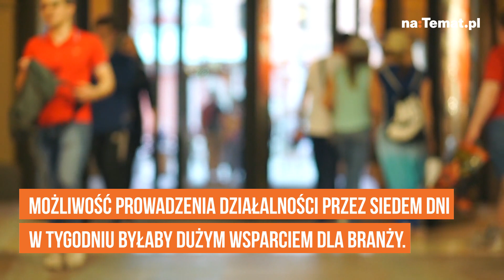Koronawirus a handel w niedziele. Kryzys stawia pomysł zakazu handlu pod ścianą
Kolejne niedziele handlowe w tym roku wypadną dopiero w grudniu. Po okresie zamknięcia galerii handlowych i załamaniu sprzedaży w tradycyjnym handlu możliwość prowadzenia działalności przez siedem dni w tygodniu byłaby dużym wsparciem dla branży.

– Szacujemy, że rocznie mogłoby to przełożyć się nawet na 4-proc. wzrost wizyt w sklepach i 2-proc. wzrost obrotów, co w obecnej sytuacji jest bardzo istotne – mówi Anna Szmeja, prezes Retail Institute, i zaznacza, że przywrócenie niedzielnego handlu musiałoby wiązać się z zagwarantowaniem określonych praw pracownikom.

Projekt przepisów w tej sprawie przygotowała strona pracodawców w Radzie Dialogu Społecznego.